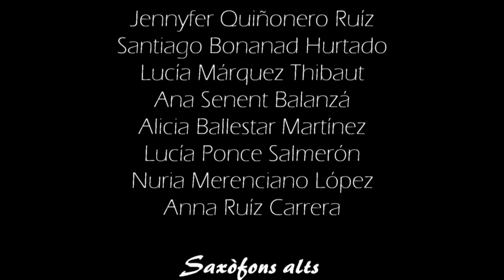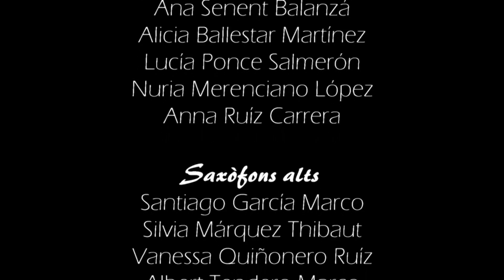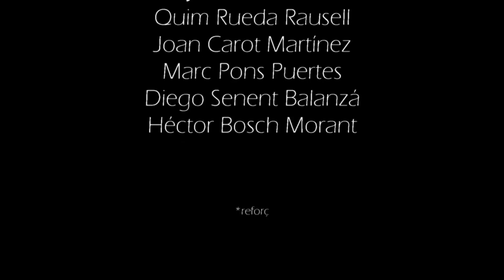Columbus (episodio sinfónico para banda de concierto)/Hugo Chinesta (1977)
Episodio sinfónico para banda que describe el personaje de Cristóbal Colón. Hasta el fin de sus días Cristóbal Colón creyó haber llegado a Asia. Murió en Valladolid en 1506, sin saber que había descubierto un nuevo continente (América). La obra describe el primer viaje con la llegada a la nueva tierra y el regreso. El titulo “Columbus” es su apellido en “Latin”. La obra es un encargo del “Campus "Da Piccole Note un Originale Assieme Sinfonico”, que se celebrada en Borgone Susa, Italia en 2016, y esta dedica a ellos y especialmente a su director artístico Ferrer Ferran, por su interés y dedicación en la creación del nuevo repertorio original para banda sinfónica. Fue estrenada el 30 de julio de 2016 por dicha agrupación bajo la batuta de su director artístico Ferrer Ferran.